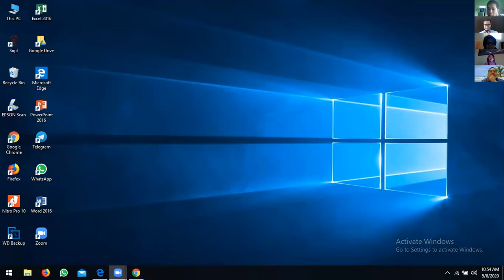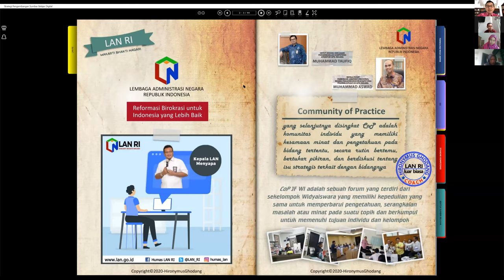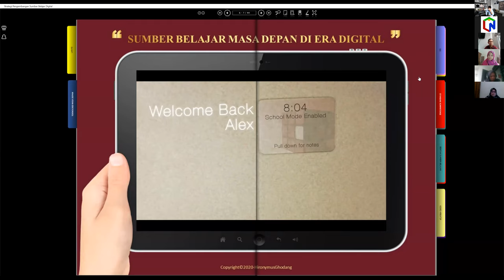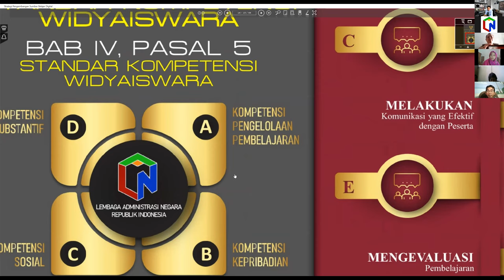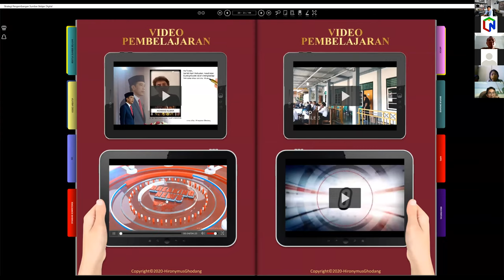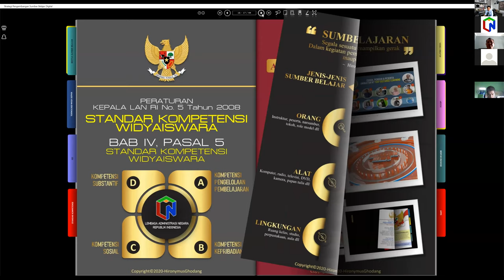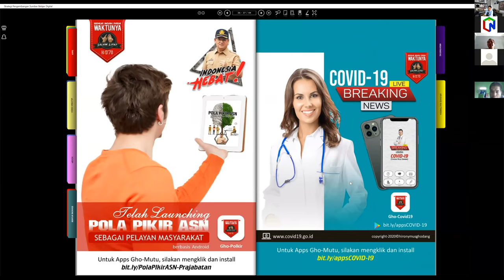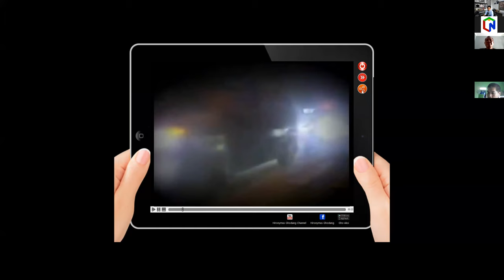(SIARAN ULANG) Forum Community of Practices Widyaiswara "Tantangan Widyaiswara di Era Digital"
Forum Community Of Practices Widyaiswara merupakan forum untuk berbagi pengetahuan antar Widyaiswara yang merupakan salah satu dari rencana Pengembangan Kompetensi nonklasikal bagi JF Widyaiswara. Forum yang diselenggarakan pada 8 Mei 2020 dengan tema "Tantangan Widyaiswara di Era Digital: Pembuatan Video Kreatif dalam Pembelajaran" merupakan Kick Off atau dimulainya forum-forum CoP Widyaiswara ke depan.
Narasumber pada kegiatan ini adalah Widyaiswara Ahli Madya dari BPSDM Provinsi Sumatera Utara, yakni Bapak Hironymus Ghodang. Beliau memberikan sharing pengalamannya dalam membuat Video bahan ajar yang kreatif, karena sebagian besar ASN di era sekarang adalah ASN Millenial, sehingga dalam memberikan materi secara konvensional dapat membuat ASN Millenial tidak antusias dalam proses pembelajaran. Maka dari itu WI harus bisa kreatif dalam membuat materi pembelajaran.